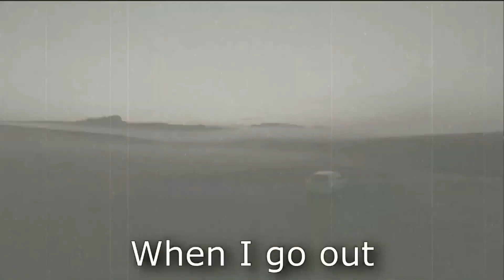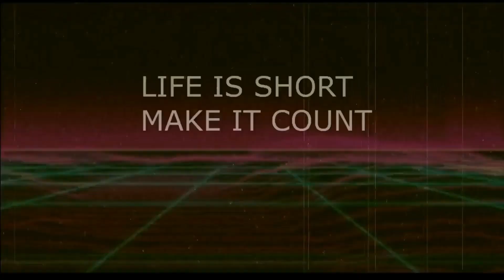I made a song for my 500 Subscribers! / 500 SUBS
Ich hab euch sogar einen Song gemacht ;) ihr seid das BESTE was mir passieren konnte! DANKE das ihr hier seid! JEDER VON EUCH IST WUNDERBAR!

Musik by:  AlexAlive, SKOSOR, Sascha

Danke für die wundervollen Menschen die dieses Video möglich gemacht haben und so viel Liebe da rein gesteckt haben! Hier geht’s zum Kanal von SKOSOR:

🖤 𝗔𝗹𝗲𝘅

- In diesem Video soll niemand angegriffen oder beleidigt werden.

Sorry wenn die Aussprache manchmal nicht 100%ig korrekt ist.

Alle Materialien in diesen Videos werden zu Unterhaltungszwecken verwendet. Es ist keine Urheberrechtsverletzung beabsichtigt. Wenn Sie der Urheberrechtsinhaber des in diesem Video verwendeten Materials sind oder diesen vertreten und ein Problem mit der Verwendung des Materials haben, senden Sie bitte eine E-Mail an .